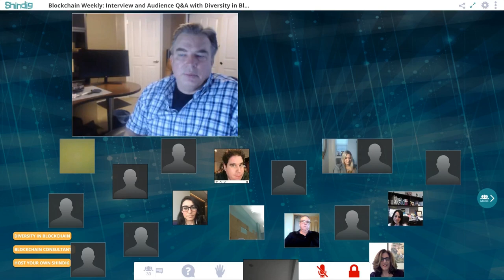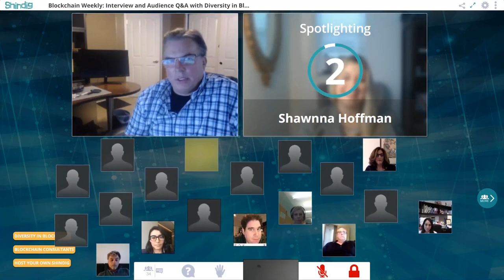Week 24 Diversity in Blockchain